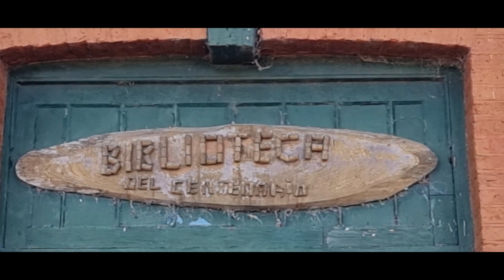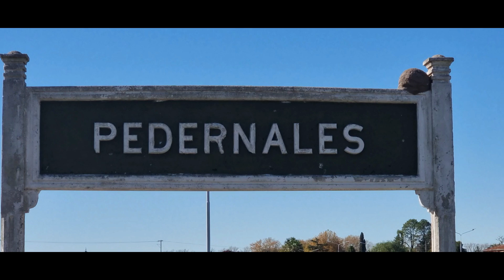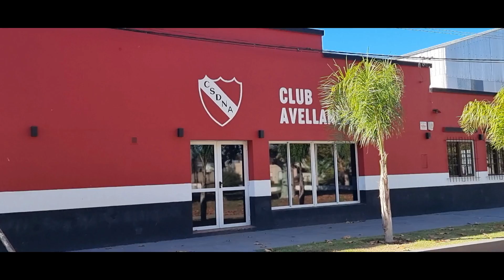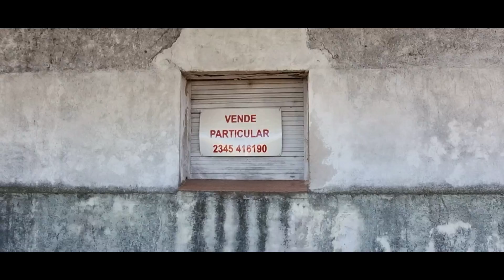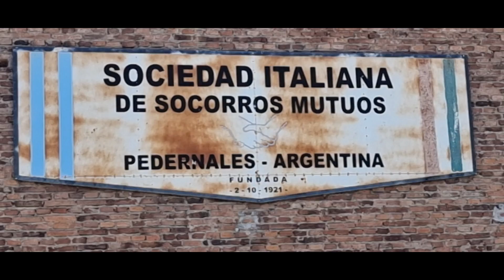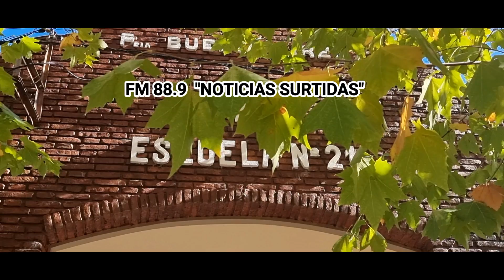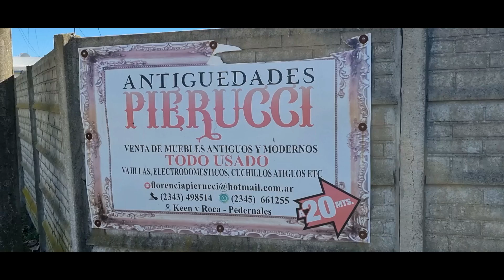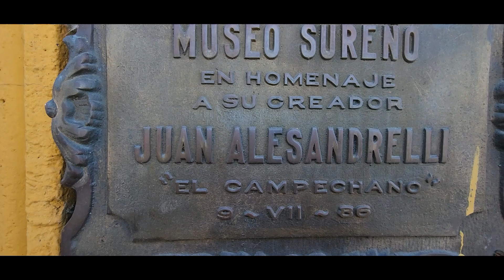NO🚫⛔🛑❌VISITES PEDERNALES SI NO QUERES CORRER EL RIESGO INEVITABLE❗❗❗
RECORRIMOS LA RUTA N5 , LA RP30 Y LA RP40 HASTA LLEGAR A PEDERNALES, SIN SABER EL RIESGO Q CORRIAMOS, VISTAMOS LA CALLE PRINCIPAL, LAS DOS ENORMES PLAZAS, LA ANTIGUA  ESTACION DEL FFCC ROCA, LA DELEGACION MUNICIPAL, LAS ESCUELAS, LAS CASAS DE ANTIGUEDADES, LOS ALMACENES DE RAMOS GENERALES, LA CAPILLA, HABLAMOS CON UNA MAESTRA, LA ENCARGADA DE LA BIBLIOTECA, LA PANADERIA BELLISIMO , EX AGUILA, EL MUSEO SUREÑO, Y EL HOTEL MAYO RESTO.